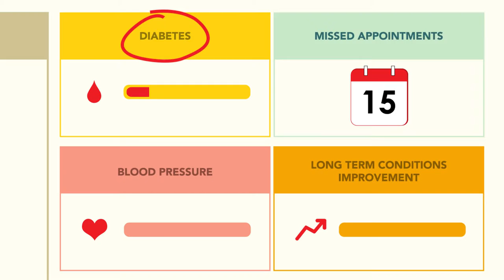Animation for Royal College of General Practitioners by Shermin Cheong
This animation was created by BA (Hons) Animation student Shermin Cheong for a sponsored live brief set by RCGP.